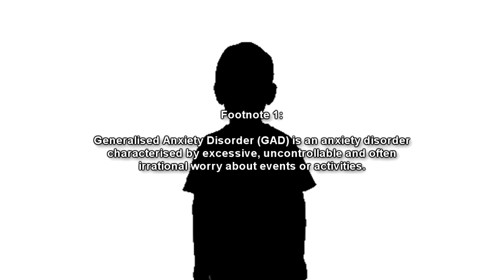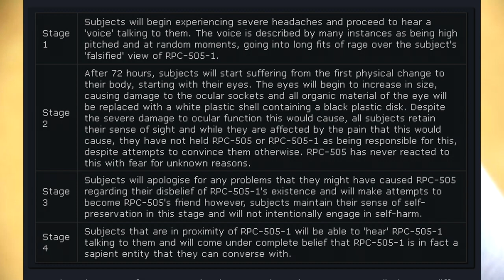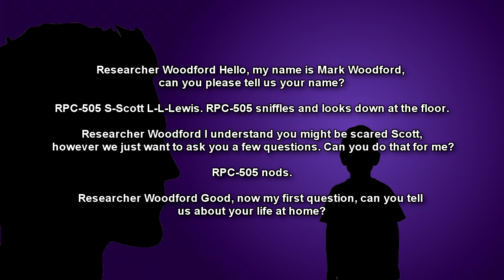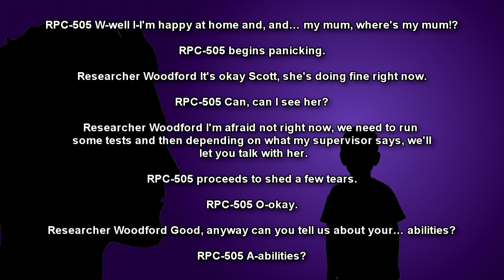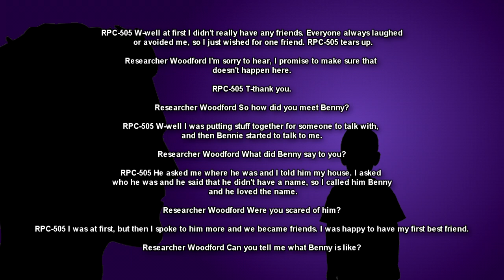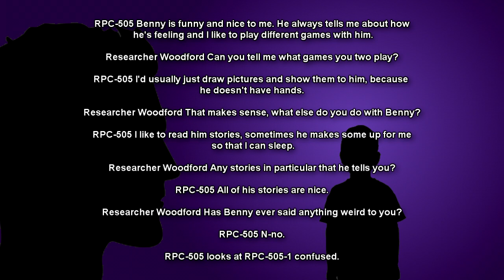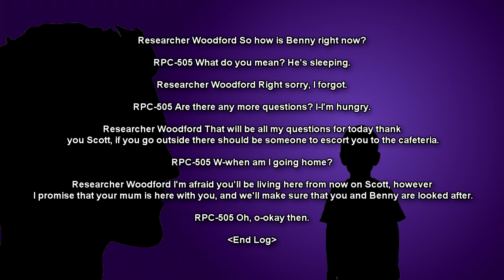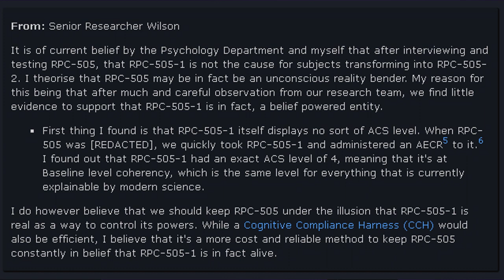RPC-505 "But He's Real": The Sock Puppet That Turns You Into a Puppet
In the realm of the unexplained, where reality blurs and the shadows whisper secrets, lies the chilling tale of RPC 505 "But He's Real". This seemingly innocent sock puppet, harbors a terrifying secret, an anomalous ability to transform those who dare deny its existence into puppets themselves.

RPC 505, with its googly eyes and childlike demeanor, may appear harmless at first glance, but beneath its deceptive façade lies a potent force, capable of bending reality to its will. Those who fall victim to its anomalous effects find themselves trapped in a horrifying transformation, their bodies contorting into grotesque marionettes, their minds enslaved to the puppet master's whims.

The true nature of RPC 505 remains shrouded in mystery, its origins lost in the annals of time. Some believe it to be a manifestation of childhood fears, a twisted embodiment of the anxieties and insecurities that lurk within the depths of the human psyche. Others speculate that it is an entity from another realm, a creature of pure thought and imagination, capable of manipulating the very fabric of existence.

Regardless of its origins, RPC 505 serves as a stark reminder of the power of belief, the ability of the mind to shape reality. Its existence challenges our perception of the world, blurring the lines between what is real and what is merely perceived.

As you delve into the chilling tale of RPC 505, prepare to confront your deepest fears, to question the very nature of reality, and to discover the terrifying consequences of disbelief. This is a story that will haunt your dreams and leave an indelible mark on your psyche, a testament to the power of the unknown and the terrifying forces that lurk beyond the veil of our understanding.

Table of Content:
00:00 Introduction
01:58 Description
05:47 Addendum 505-1: Discovery Log
06:58 Addendum 505-2: Interview Log
11:14 Addendum 505-3: Message from TOAS Psychology Department
13:26 Addendum 505-4: Report Log

Written by:Excer